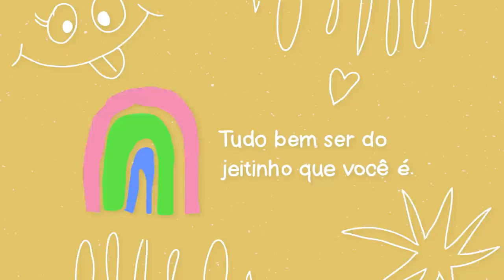EMPADÃO VEGANO CREMOSO MARAVILHOSO | Derrete na Boca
Mostro como fazer essa receita de empadão vegano que é um primor! Feito com massa que derrete na boca a base de azeite e recheado de carne de casca de banana, palmito e catupiry de inhame. O puro creme do sabor!

Ingredientes requeijão de inhame:
- 2 inhames cozidos
- 1 dente de alho
- 2 colheres de sopa de azeite
- 1 colher de chá de vinagre
- 1 colher de chá de mostarda
- 1 colher de sobremesa de pasta e amendoim (opcional)
- sal a gosto (capricha porque requeijão costuma ser bem salgado)

Ingredientes massa:
- 1/2 xícara de azeite congelado
- 1 e 1/2 xícara de farinha de trigo
- 1/2 xícara de farinha de aveia
- + ou - 60ml de água gelada
- sal e cúrcuma a gosto

Ingredientes recheio:
- carne de casca de banana
- palmito desfiado

Edição: @EditaPraMimYT